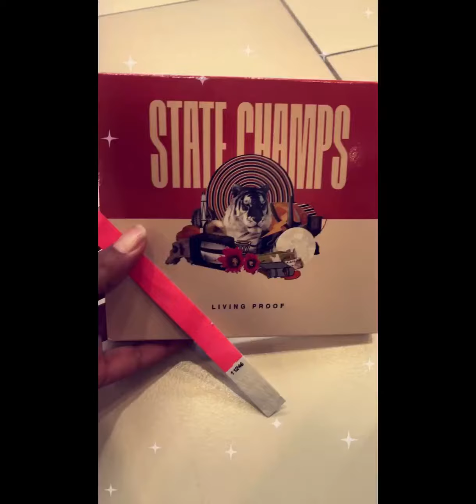State Champs “Living Proof” Signing | Snap Story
This is my snap story from the Living Proof signing :)